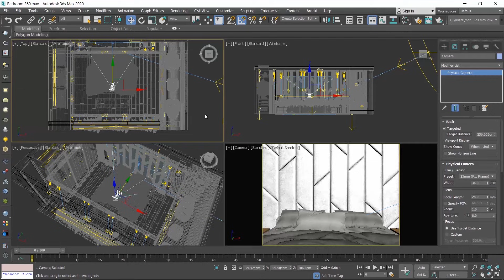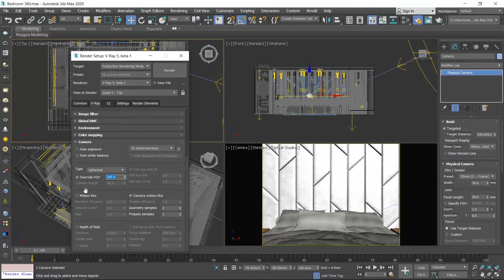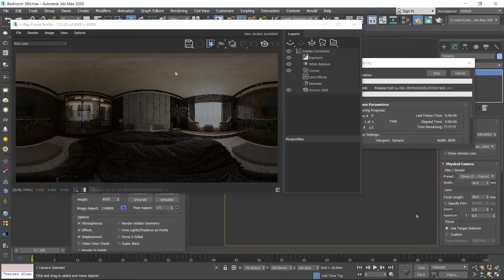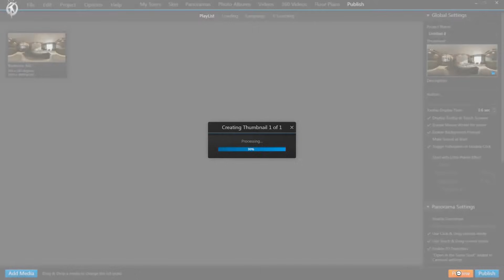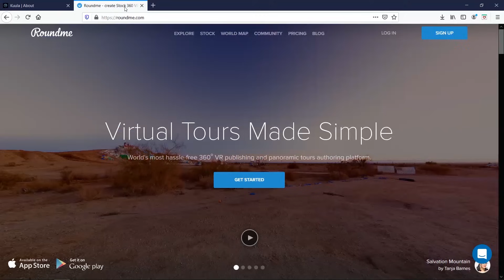How to produce 360 Panorama photos in 3ds Max & V-Ray and create a Virtual Tour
Routledge:
🔴 To download the FREE scenes, go the Free scenes menu of my